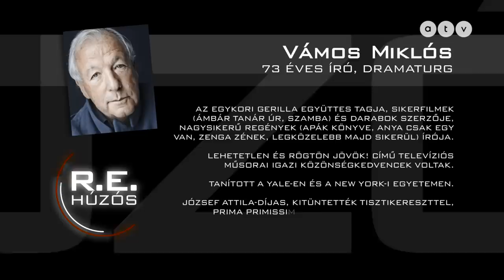Húzós podcast / Vámos Miklós - Az élet fontosabb az irodalomnál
Ülj ide, Öcsi - mondták Örkényék a fiatal Vámosnak! És ő még most is ott ül talán. Ezért nem helyezkedik, nem áll szekértáborokhoz, nem kér a pályázatokon. Azt mondják, dölyfös. És azt is, főleg nők, hogy túl vastag könyveket ír, nem férnek el a retikülben. Most kisebbeket ír!

Rónai Egon nem csak az írásról kérdezi: beszélnek zenéről, táncról, gyermekkorról, disszidálásról, szépírást oktató pályatársakról, a színházak unalmas előadásairól, a gyerekekről. Az egyik legnépszerűbb író a Húzósban!